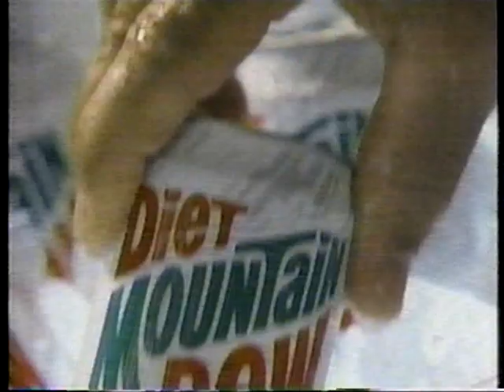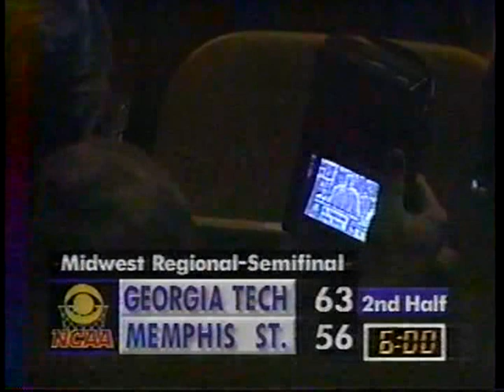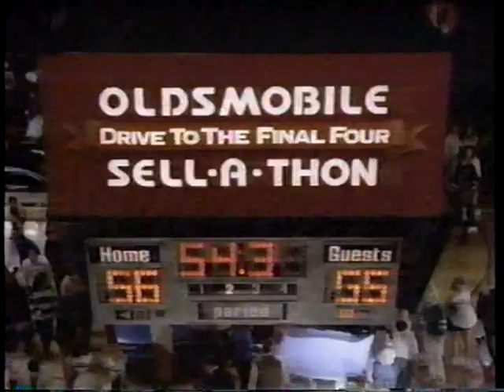03/27/1992 NCAA MW Regional Semifinal: #7 Georgia Tech Yellow Jackets vs. #6 Memphis State Tigers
Jon Barry, freshman sensation James Forrest and the seventh-seeded Georgia Tech Yellow Jackets, go up against Penny Hardaway and the sixth-seeded Memphis State Tigers in an epic NCAA Midwest Regional game.

Game played on Friday, March 27, 1992 at Kemper Arena in Kansas City, Missouri.